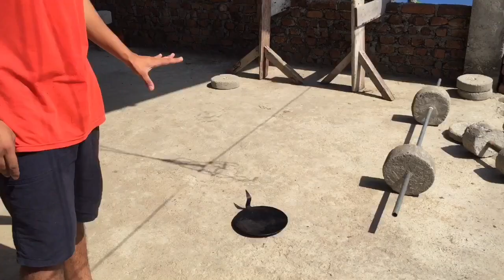Chitwan ko garmi ley andaa pakayo guys 😅🥵| egg fry without fire🔥| 🇳🇵over heat | SUMIT VLOGGING